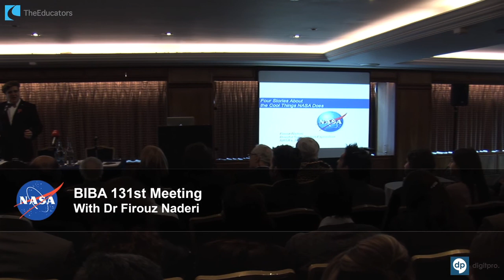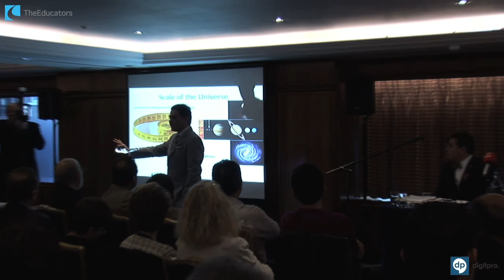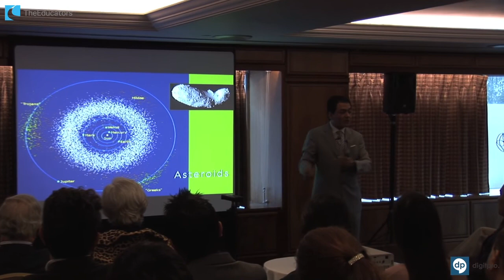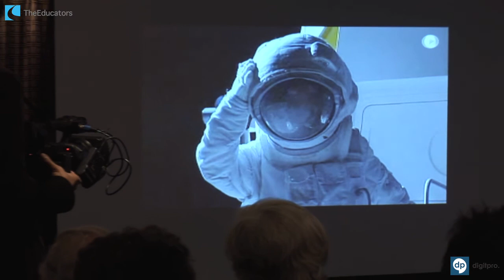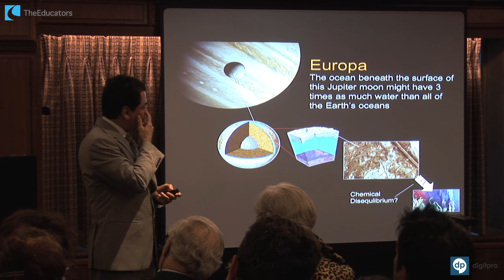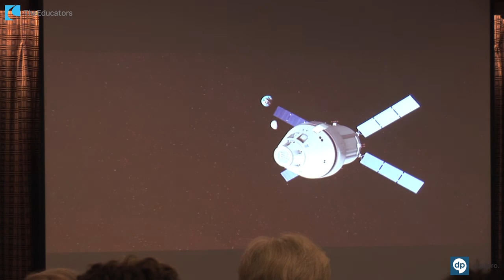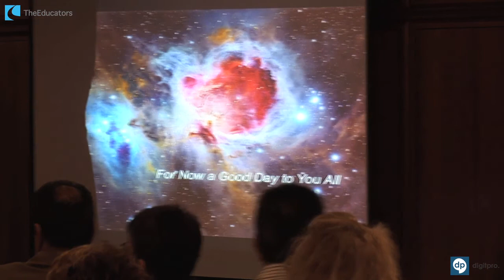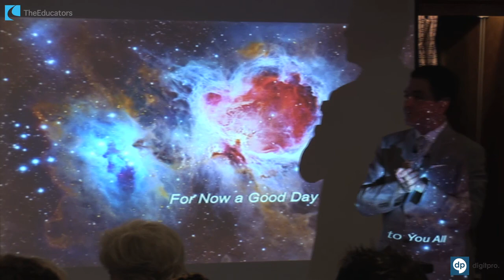BIBA 131st Meeting with Dr Firouz Naderi Director of Solar System Exploration at NASA's JPL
A public Lecture by Dr Firouz Naderi Director of Solar System Exploration at NASA's JPL and Babak Emamian BIBA Chairman.

The British Iranian Business Association (BIBA) was founded in 1994 in recognition of a widely acknowledged need to provide a forum for British-Iranian Business and professional men and women living in the UK to meet and create business contacts and opportunities. Also to promote the British-Iranian business community in the UK.